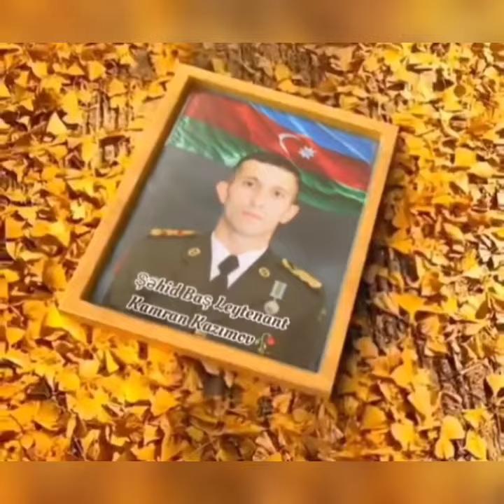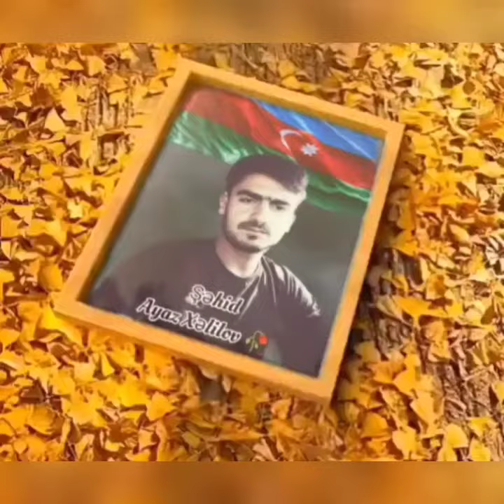16 fevral 2022